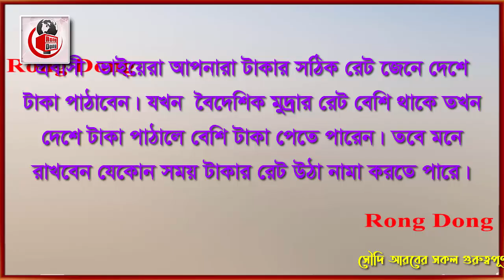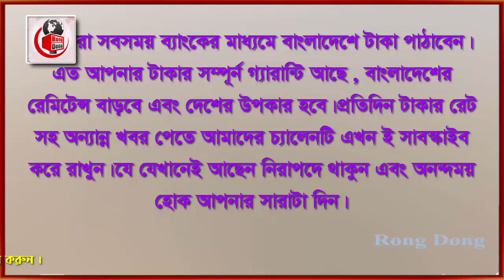সৌদি রিয়ালের রেট বেড়ে আজ আকাশ ছোয়া । Today Money Rate 10-2-2022 । আজকের টাকার রেট ।